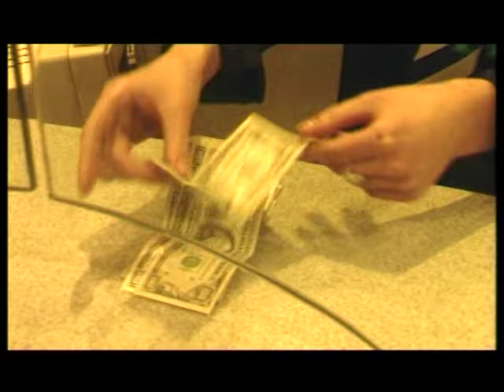Bohdan Smoleń - Amerykańska gra (Official video)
Bohdan Smoleń - Amerykańska gra by Omega Music